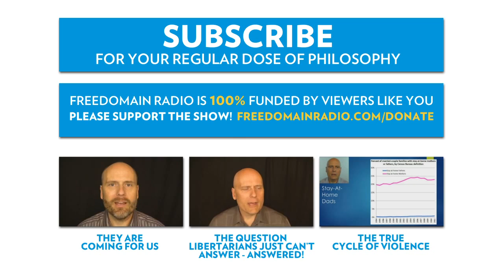A Fetish for the Apocalypse - Stefan Molyneux & Charles Veitch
Reposted with permission from Freedomain Radio:

0:00 - Is truth "tribal" instead of rational?

4:45 - Comparison between the Rodney King and Trayvon Martin situations.

10:25 - Is Statism and government fundamental to the human experience?

15:00 - How do you negotiate with someone who is unreasonable?

16:15 - How will we transition into a no-coercive society?

18:00 - With recent movies such as World War Z and given the current economic state of the world, is there presently a fetish for the apocalypse?

23:13 - Charles asks Stefan about the StormCloundsGathering debate.

26:11 - Do you get frustrated when debating unreasonable people?

30:12 - Charles asks Stefan his thoughts on the Adam Kokesh situation.

34:24 - Does reason look crazy to unreasonable people?

43:30 - Is communism/socialism/statism a rational choice for people who aren't exceptional?

48:28 - Are you a spiritual man? What drives you emotionally?

54:52 - Can you explain why you pay your taxes?

1:06:40 - Commentary on the hope for the future.

Freedomain Radio is 100% funded by viewers like you.

Bitcoin Address: 1Fd8RuZqJNG4v56rPD1v6rgYptwnHeJRWs
Litecoin Address: LL76SbNek3dT8bv2APZNhWgNv3nHEzAgKT

Get more from Stefan Molyneux and Freedomain Radio including books, podcasts and other info